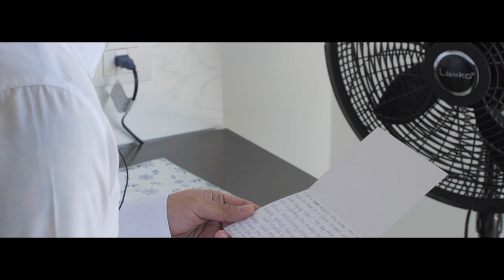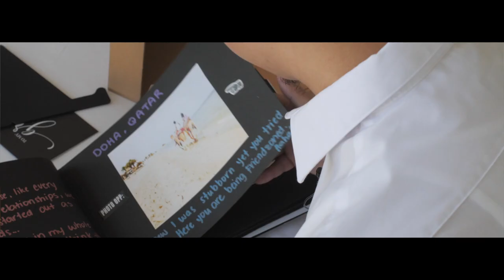The Merinos - Our Wedding highlights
12.16.18
Royalton White Sands, Montego Bay, Jamaica

Videographer:
Handiwork Media

Photographer:
Anna Wartak Photography